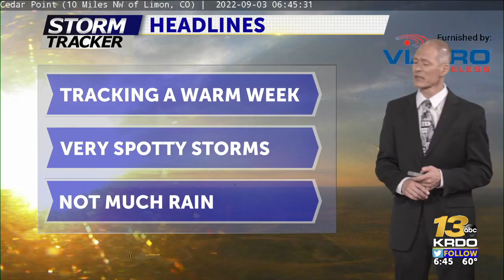Martys Saturday Morning Forecast 220903